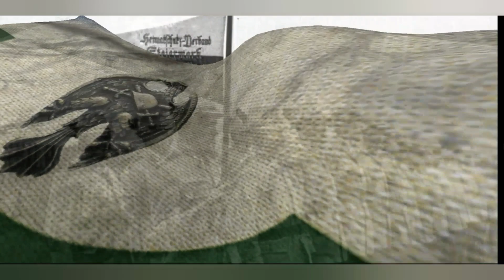Vertrau liebe Heimat vertrau (Heimwehr Marsch)